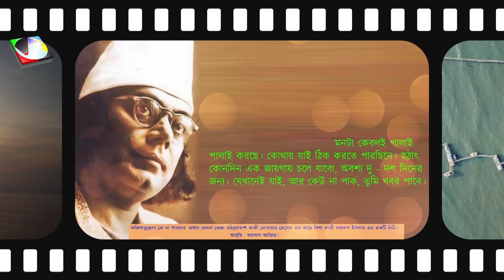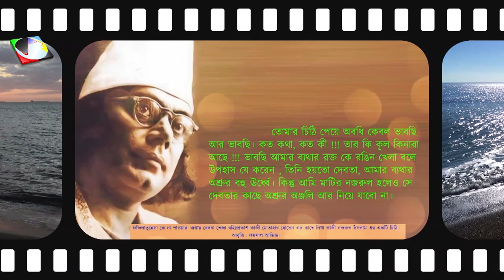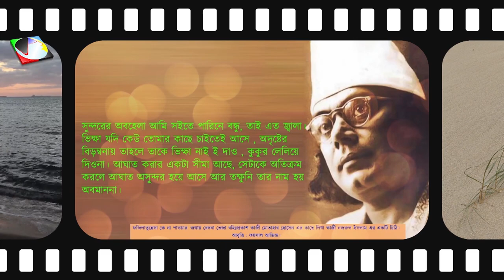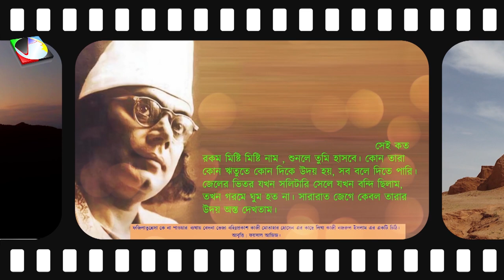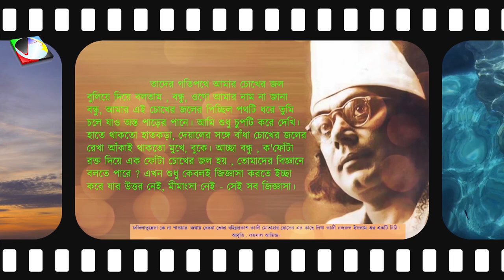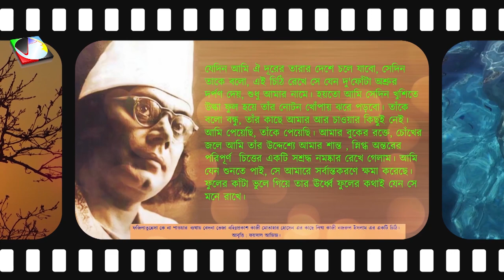কাজী মোতাহার হোসেন এর কাছে লিখা নজরলের চিঠি # Foysal Aziz's Recitation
ফজিলাতুন্নেসা কে না পাওয়ার ব্যাথায় বেদনা ভেজা বহিঃপ্রকাশ কাজী মোতাহার হোসেন এর কাছে লিখা কাজী নজরুল ইসলাম এর একটি চিঠি।  (A Sad Letter written to Kazi Motahar Hossain of not getting Fozilatunassa )
কবি : কাজী নজরুল ইসলাম (Poet : KAZI NAZRUL ISLAM)
আবৃত্তি : ফয়সাল আজিজ  (Recitation : Foysal Aziz)

প্রিয় মতিহার
পরশু বিকালে এসেছি কলকাতা। ওপরের ঠিকানায় আছি। ওর আগেই আসবার কথা ছিল , অসুখ বেড়ে উঠায় আসতে পারিনি। ২/৪ দিন এখানেই আছি। মনটা কেবলই পালাই পালাই করছে। কোথায় যাই ঠিক করতে পারছিনে। হঠাৎ কোনদিন এক জায়গায় চলে যাবো, অবশ্য দু - দশ দিনের জন্য। যেখানেই যাই, আর কেউ না পাক, তুমি খবর পাবে।
বন্ধু, তুমি আমার চোখের জলের মতিহার, বাদল রাতের বুকের বন্ধু। যেদিন এই নিষ্ঠুর পৃথিবীর আর সবাই আমায় ভুলে যাবে , সেদিন অন্ততঃ তোমার বুক বেঁধে উঠবে। তোমার ঐ ছোট্ট ঘরটিতে শুয়ে , যে ঘরে তুমি আমায় প্রিয়ার মত জড়িয়ে শুয়েছিল, অন্ততঃ এইটুকু স্বান্তনা নিয়ে যেতে পারবো , এই কি কম সৌভাগ্য আমার !!!
কেন এই কথা বলছি শুনবে ? বন্ধু আমি পেয়েছি যার সাক্ষাত আমি নিজেই করতে পারবো না । এরা সবাই আমার হাসির বন্ধু , গানের বন্ধু, ফুলের সওদার খরিদ্দার এরা। এরা অনেকেই আমার আত্মীয় হয়ে উঠেছে , প্রিয় হয়ে উঠেনি কেউ। আমার জীবনের সবচেয়ে করুণ পাতাটির লেখা তোমার কাছে লিখে গেলাম। আকাশের সবচেয়ে দূরের যে তারাটির দিপ্তী চোখের জলকনার মত ঝিলমিল করবে, মনে কর, সেই তারাটি আমি । আমার নামেই তার নামকরণ কর, কেমন ?
মৃত্যু এত করে মনে করছি কেন ? জানো, ওকে আজ আমার সবচেয়ে সুন্দর মনে হচ্ছে বলে ! মনে হচ্ছে, জীবনে যে আমায় ফিরিয়ে দিলে, মরলে সে আমায় বরণ করে নিবে। সমস্ত বুকটা ব্যথায় দিন রাত টন টন করছে। মনে হচ্ছে সমস্ত বুকটা যেন ঐখানে এসে জমাট বেঁধে যাচ্ছে। ওর যেন মুক্তি হয়, বেঁচে যাবো। কিন্তু কী হবে কে জানে !! তোমার চিঠি পেয়ে অবধি কেবল ভাবছি আর ভাবছি। কত কথা, কত কী !!! তার কি কূল কিনারা আছে !!! ভাবছি আমার ব্যথার রক্ত কে রঙিন খেলা বলে উপহাস যে করেন , তিনি হয়তো দেবতা, আমার ব্যথার অশ্রুর বহু ঊর্ধ্বে। কিন্তু আমি মাটির নজরুল হলেও সে দেবতার কাছে অশ্রুর অঞ্জলি আর নিয়ে যাবো না। ফুল ধূলায় ঝরে পড়ে , পায়ে পিষ্ট হয়, তাই বলে কি ফুল এত অনাদরের ? ভুল করে সে ফুল যদি কারোর কবরীতেই ঝরে পড়ে এবং তিনি যদি সেটাকে উপদ্রব বলে মনে করেন , তাহলে ফুলের পক্ষে প্রায়শ্চিত হচ্ছে এক্ষুনি কারো পায়ের তলায় পড়ে আত্মহত্যা করা।
সুন্দরের অবহেলা আমি সইতে পারিনে বন্ধু, তাই এত জ্বালা। ভিক্ষা যদি কেউ তোমার কাছে চাইতেই আসে , অদৃষ্টের বিড়ম্বনায় তাহলে তাকে ভিক্ষা নাই ই দাও , কুকুর লেলিয়ে দিওনা। আঘাত করার একটা সীমা আছে, সেটাকে অতিক্রম করলে আঘাত অসুন্দর হয়ে আসে আর তক্ষুনি তার নাম হয় অবমাননা। ছেলেবেলা থেকেই পথে পথে মানুষ আমি। যে স্নেহে , যে প্রেমে বুক ভরে উঠে কানায় কানায়, তা কখনো কোথাও পাইনি।
এবার চিঠির উত্তর দিতে বড্ড দেরী হয়ে গেল। না জানি কত উদ্বিগ্ন হয়েছ !!! কি করি বন্ধু , শরীর টা এত বেশী বেয়াড়া আর হয়নি কখনো। ওষুধ খেতে প্রবৃত্তি হয়না।
আমায় সবচেয়ে অবাক করে নিশুতি রাতের তারা। তুমি হয়তো অবাক হবে, আমি আকাশের প্রায় সব তারাগুলোকেই চিনি। তাদের সত্যিকারের নাম জানিনে কিন্তু তাদের প্রত্যেকের নামকরণ করেছি আমার ইচ্ছে মত। সেই কত রকম মিষ্টি মিষ্টি নাম , শুনলে তুমি হাসবে। কোন তারা কোন ঋতুতে কোন দিকে উদয় হয়, সব বলে দিতে পারি। জেলের ভিতর যখন সলিটারি সেলে যখন বন্দি ছিলাম, তখন গরমে ঘুম হত না। সারারাত জেগে কেবল তারার উদয় অস্ত দেখতাম। তাদের গতিপথে আমার চোখের জল বুলিয়ে দিয়ে বলতাম , বন্ধু, ওগো আমার নাম না জানা বন্ধু, আমার এই চোখের জলের পিচ্ছিল পথটি ধরে তুমি চলে যাও অস্ত পাড়ের পানে। আমি শুধু চুপটি করে দেখি। হাতে থাকতো হাতকড়া, দেয়ালের সঙ্গে বাঁধা চোখের জলের রেখা আঁকাই থাকতো মুখে, বুকে। আচ্ছা বন্ধু , ক'ফোঁটা রক্ত দিয়ে এক ফোঁটা চোখের জল হয় , তোমাদের বিজ্ঞানে বলতে পারে ? এখন শুধু কেবলই জিজ্ঞাসা করতে ইচ্ছা করে যার উত্তর নেই, মীমাংসা নেই - সেই সব জিজ্ঞাসা।
যেদিন আমি ঐ দূরের তারার দেশে চলে যাবো, সেদিন তাকে বলো, এই চিঠি রেখে সে যেন দু'ফোঁটা অশ্রুর দর্পণ দেয়, শুধু আমার নামে। হয়তো আমি সেদিন খুশিতে উল্কা ফুল হয়ে তাঁর নোটন খোঁপায় ঝরে পড়বো। তাঁকে বলো বন্ধু, তাঁর কাছে আমার আর চাওয়ার কিছুই নেই। আমি পেয়েছি, তাঁকে পেয়েছি। আমার বুকের রক্তে, চোঁখের জলে আমি তাঁর উদ্দেশ্যে আমার শান্ত , স্নিগ্ধ অন্তরের পরিপূর্ণ  চিত্তের একটি সশ্রদ্ধ নমষ্কার রেখে গেলাম। আমি যেন শুনতে পাই, সে আমারে সর্বান্তকরণে ক্ষমা করেছে। ফুলের কাঁটা ভুলে গিয়ে তার ঊর্ধ্বে ফুলের কথাই যেন সে মনে রাখে।
ঘুমিয়ে পড়েছিলাম। স্বপ্ন দেখে জেগে উঠে আবার লিখছি। কিন্তু আর লিখতে পারছিনে ভাই। চোখের জল , কলমের কালি দুইই শুকিয়ে গেল। তোমরা কেমন আছো , জানিয়ো। তাঁর কিছু খবর দাওনা কেন ? না কী সে এতটুকুও মানা করেছে? ঠিক সময় মতো সে ওষুধ খায়তো ?
কেবলি কীটস্ কে স্বপ্নে দেখছি। তাঁর পাশে দাঁড়িয়ে ফ্যানিব্রাউন পাথরের মত।
ভালোবাসা নাও
ইতি
তোমার নজরুল।